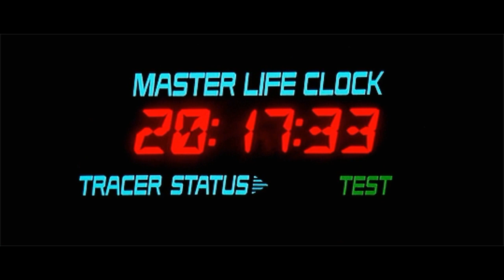New York 1997 by Oxitronix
This is an old school Synthwave track that is inspired by the Soundtracks of John Carpenter and the Movie Escape from New York